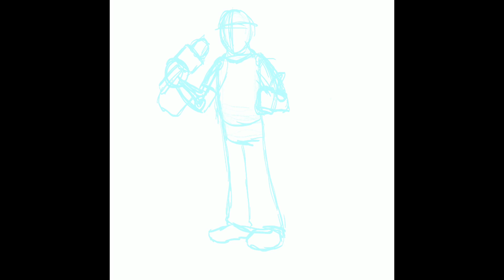Doodles #4: Hoppe Hour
See how the sausage was made during this drawing I did for Radio personality and podcaster Ryan Hoppe.